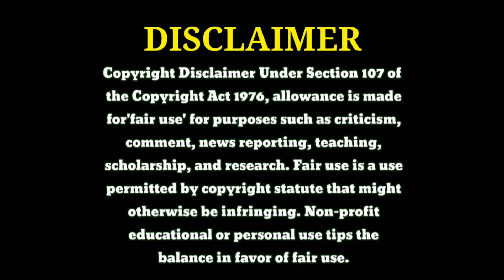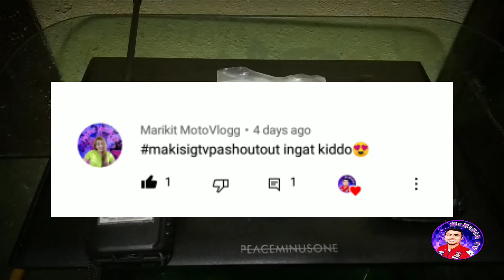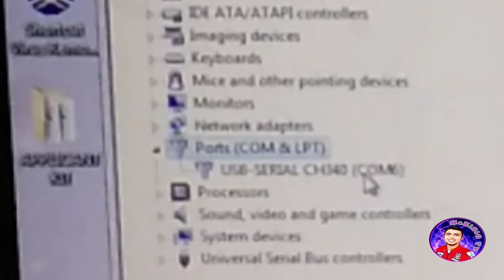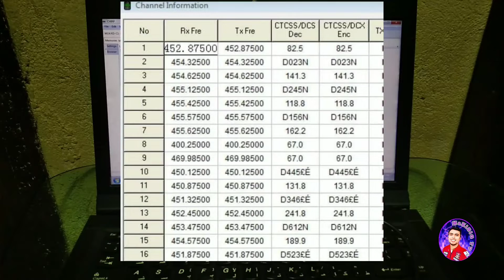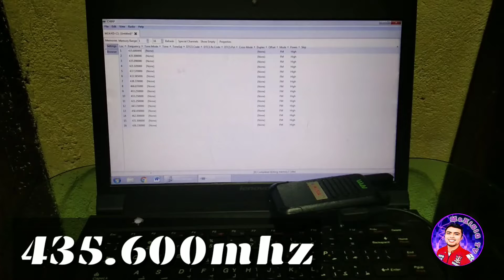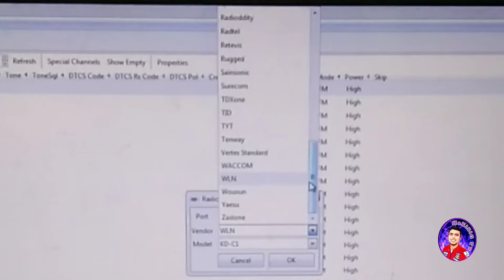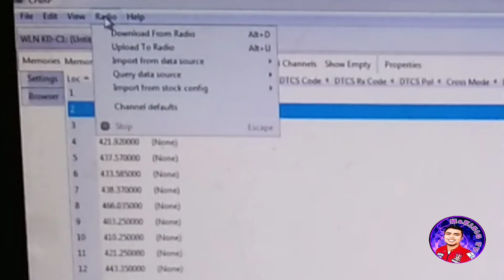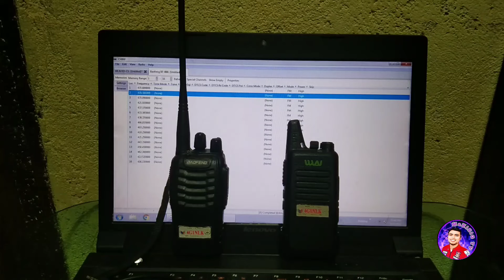HOW TO PROGRAM WLN (KD-C1) and BAOFENG (BF888s / BF777s)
TITLE➡HOW TO PROGRAM WLN (KD-C1) and BAOFENG (BF888s / BF777s)

⏩pwedeng  iconnect ang dalawang radio tulad ng WLN AT BAOFENG. Gamit ang chirp ,programming cable at laptop/computer.

Same lng ng pag poprogram sa BF777s at BF888s radio.